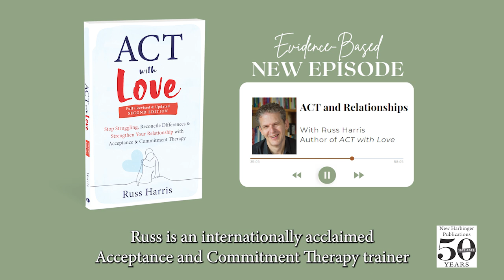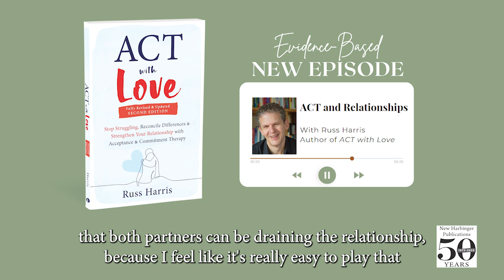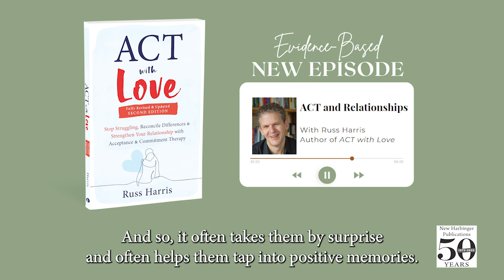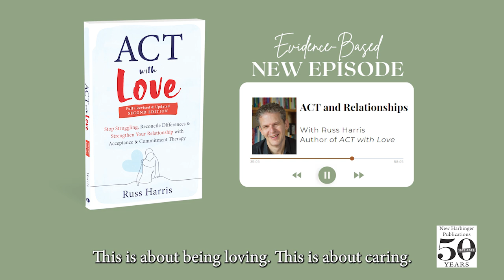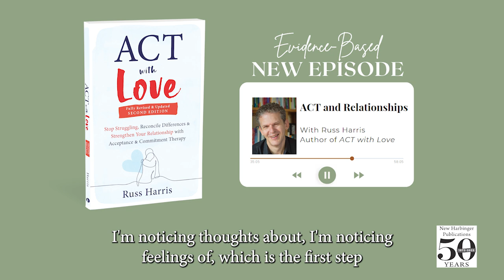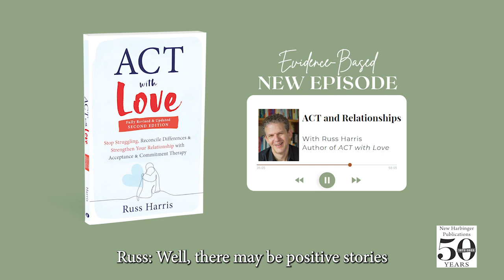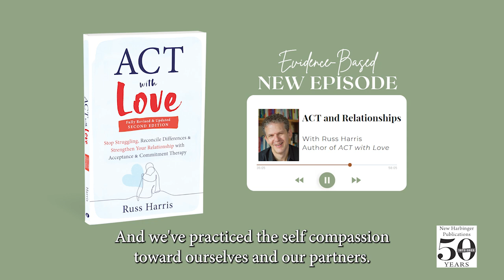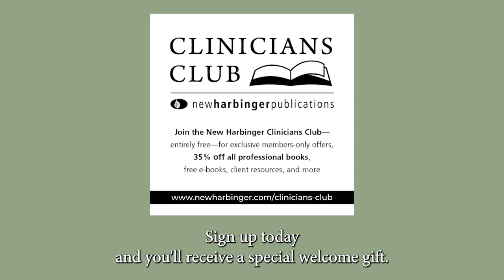Evidence-Based S3E11: ACT and Relationships with Russ Harris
Russ Harris, author of ACT with Love, joins us to discuss acceptance and commitment therapy (ACT) and relationships. Russ is an internationally acclaimed ACT trainer, and author of the best-selling ACT-based self-help book, The Happiness Trap, which has sold more than one million copies and been published in thirty languages. He is widely renowned for his ability to teach ACT in a way that is simple, clear, and fun—yet extremely practical.

To buy ACT with Love from New Harbinger Publications, please